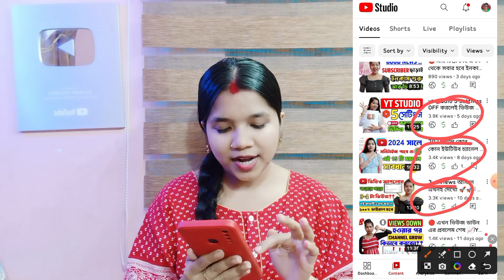ইম্প্রেশন বাড়ানোর উপায় | How to get MORE impression on youtube video bangla tutorial 2023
your queries 👇

How to get more impressions
impression kivabe barabo
impression baranor upay